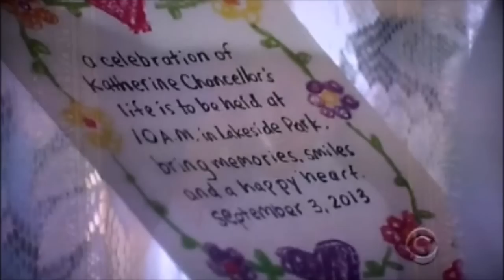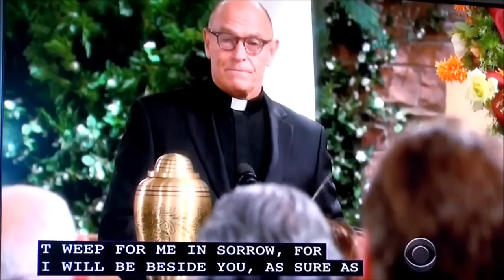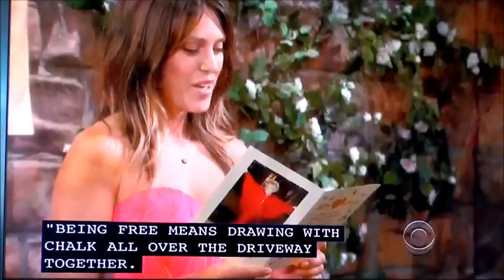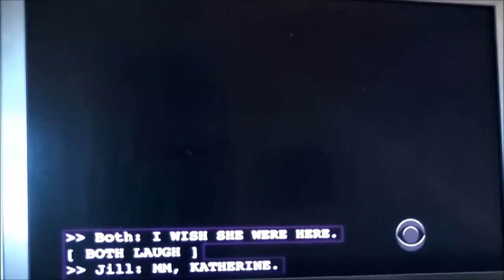In Honor Of Katherine Chancellor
Our beloved Jeanne Cooper Played Katherine Chancellor for 40 years.